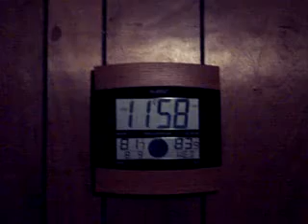In studio with CH/8-09-06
In this behind the scene look we chat it up with Christophunk. Christophunk stopped by the studio to lay some ad libs on the Collective Hallucination song "Take Me Back" Enjoy!